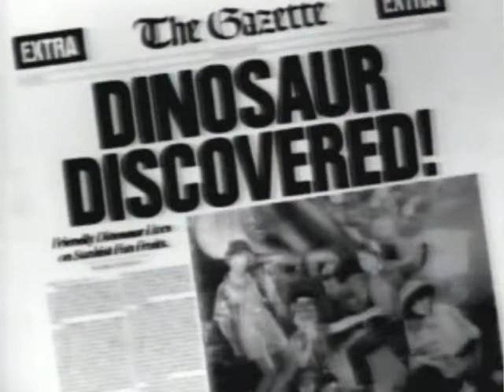80's Ads: Sunkist Fun Fruits Dinasaurs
80's Ads: Sunkist Fun Fruits Dinasaurs